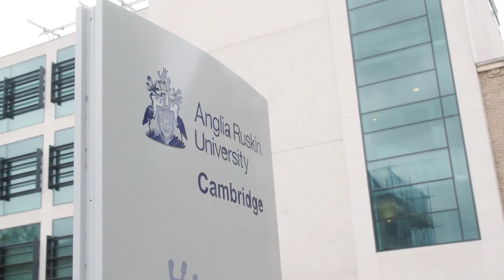Plan ARU: Discovering yourself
When I first walked into ARU I had to give myself a pep talk...just go in there, be yourself.

I didn't know what to expect. But it's been absolutely wonderful.